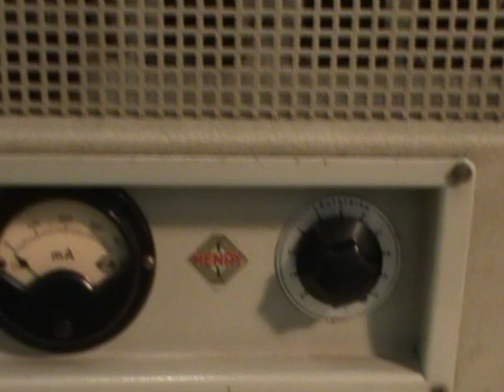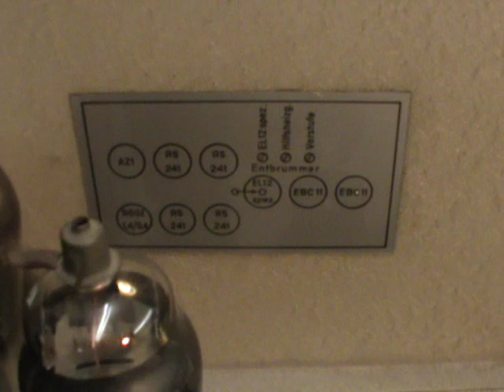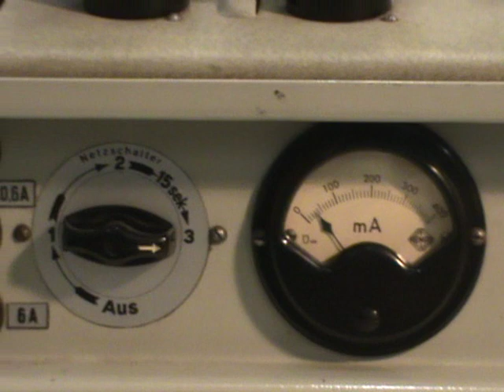Historic Triode Amplifier Henry HV755 with RS241 and 15-Inch Speaker Magnos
You hear the original sound of this amplifier: first with a modern speaker, then with the original speaker. Amplifier and speaker from 1941. Four triodes RS241 class B, mercury vapour rectifier with load indunctivity. The EL12spez. constitutes a parafeed-driver. The tubes are all rather weak, so there is not much indication going on on the current meter. The speaker is a 15inch Henry Magnos HL2501PE from 1944.